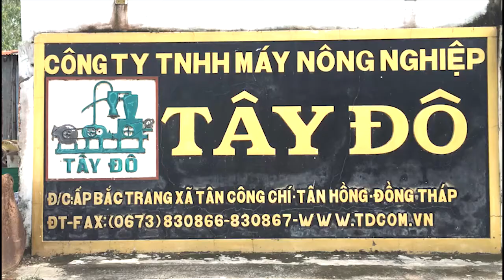MÁY HÚT CÀ PHÊ, CÔNG SUẤT 30 tấn/h. CTY TÂY ĐÔ - ĐỒNG THÁP